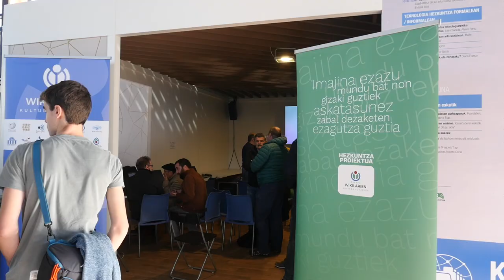Kabia Durango 2018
Durangoko Azoka 2018, Kabia Durangon egindako wikilarien topaketa.